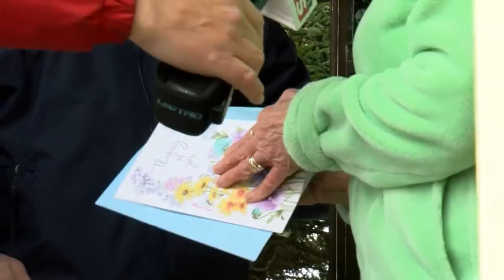Community Comes Together to Help Theft Victim